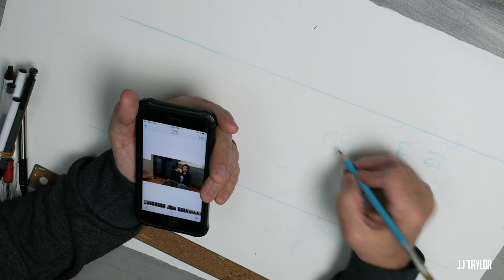WE PAINTED MURALS IN BRAZIL'S LARGEST FAVELA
At first we were just excited to visit a foreign place, and eat good food. Then, we found an opportunity to make some paintings, and learned there's a much bigger purpose to it all. We discovered one of the most unique communities on earth - Rocinha, the largest favela in Brazil.